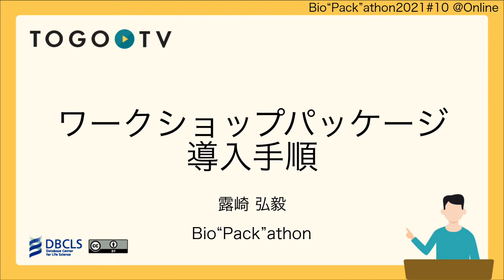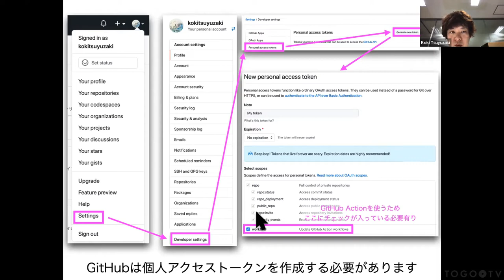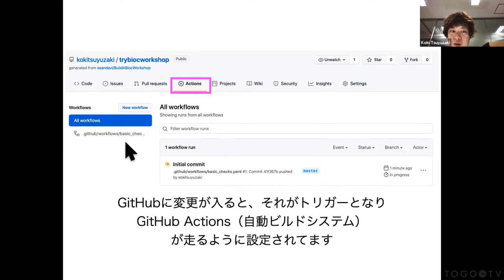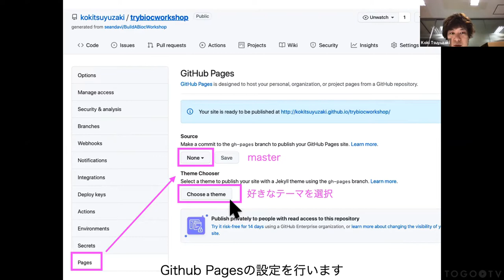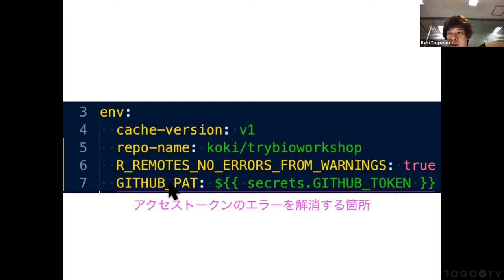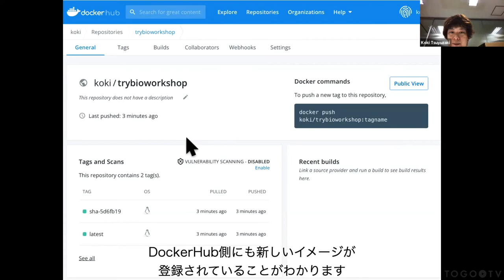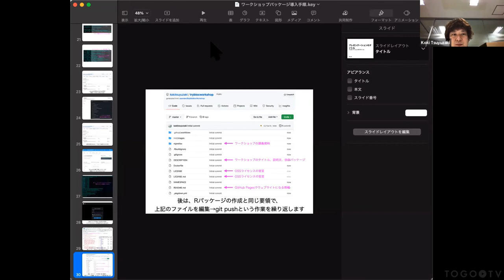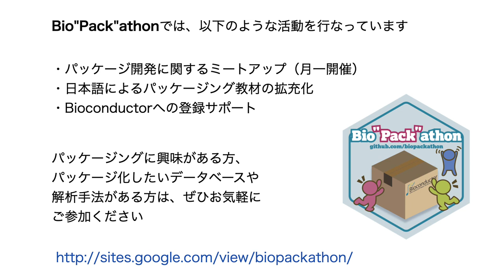ワークショップパッケージ導入手順 @ Bio”Pack”athon2021#10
0:00 ワークショップパッケージ導入手順
1:48 事前に必要なもの、個人アクセストークンの設定
3:34 テンプレートのコピー
5:18 GitHub Actionsの設定
8:16 シークレットの設定
8:40 GitHub Pagesの設定
10:02 ローカル環境での作業
15:02 R-Studio起動
18:02 質問タイム